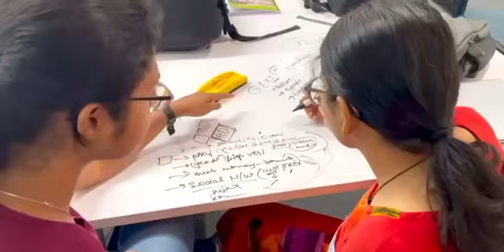Technical Event by CSBS